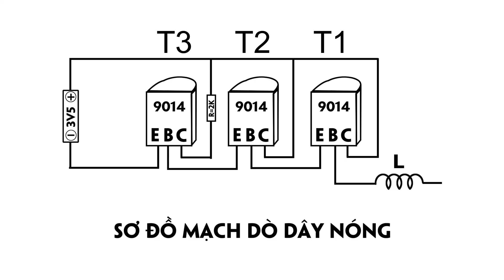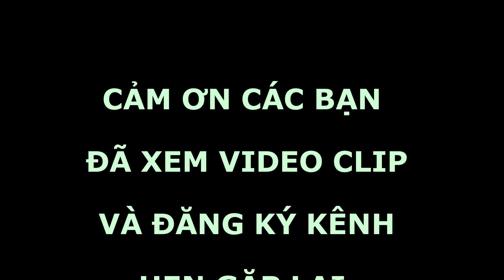Bài 37: Chuột thông minh | Thử điện xoay chiều | Đo thông mạch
Đây là con chuột thông minh được chế biến từ móc khóa nó có thể phân biệt được biết được bóng đèn đứt và bóng còn tốt, nó còn "đánh hơi" được dây nóng và dây nguội của điện 220v và còn hơn thế nữa tuỳ theo nhu cầu của bạn.
Mời các bạn theo dõi video sau đây để biết thêm chi tiết.
4:38 Sơ đồ mạch
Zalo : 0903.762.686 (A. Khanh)